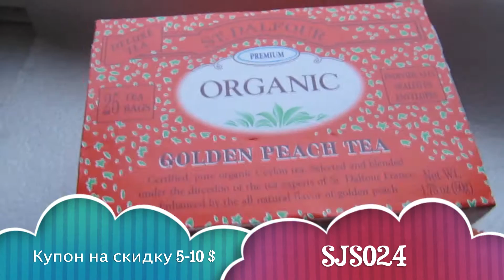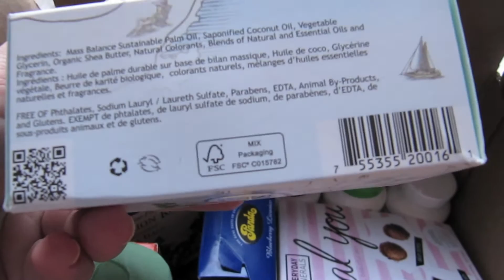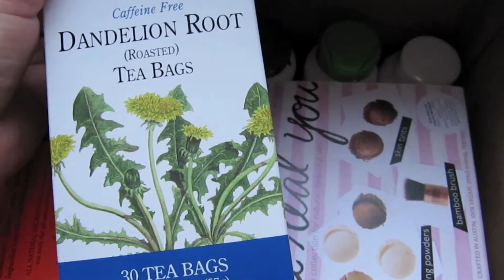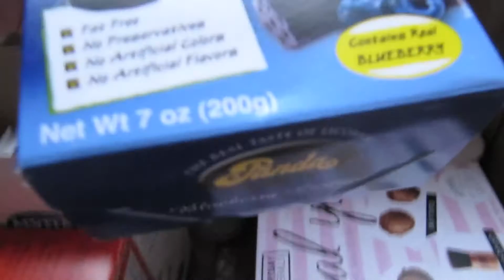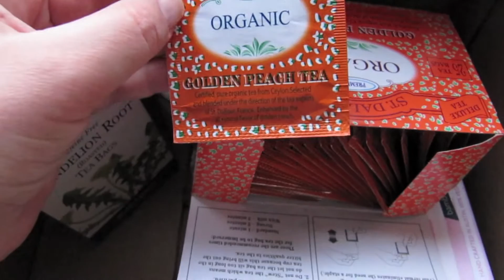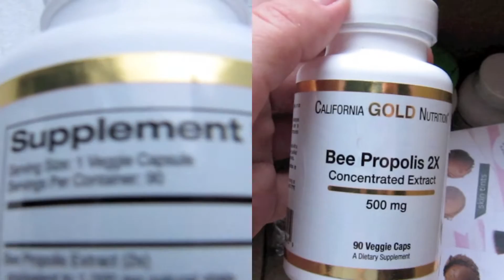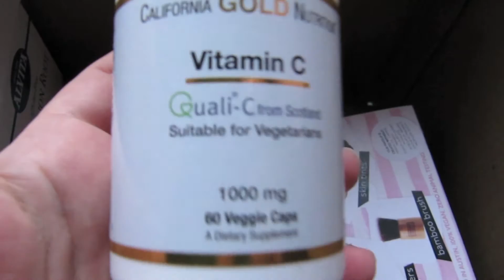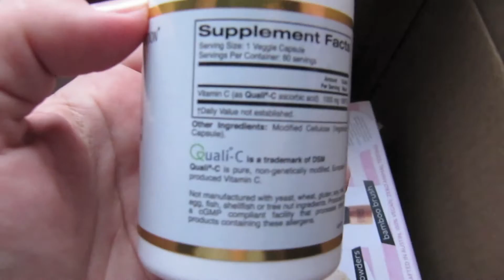iHerb Посылка №2 за ноябрь 2014. Декоративная косметика Everyday minerals, Витамин С, продукты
Покупайте здоровую продукцию, БАДы, по низким ценам, используя код SJS024 на скидку 5-10 $ при первом заказе.
Как зарегистрироваться на iHerb, изменить реферальный код, как возместить ущерб от потери или повреждения посылок подробная инструкция
САЙТ ДЛЯ ОТСЛЕЖИВАНИ ПОСЫЛОК

используйте купон на скидку yu887308sh или просто перейдите по этой ссылке и этот код окажется в вашей корзине